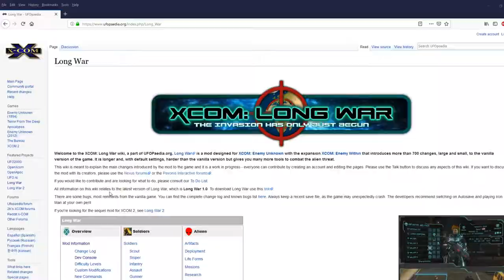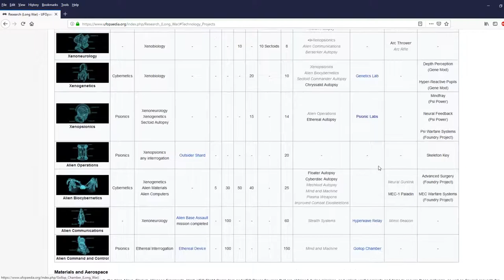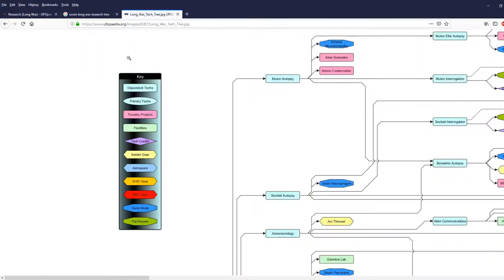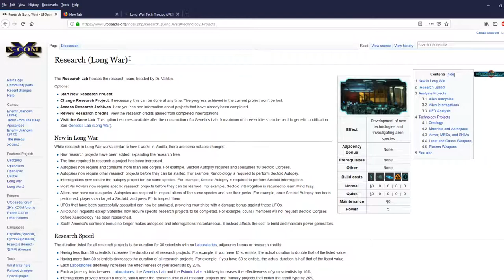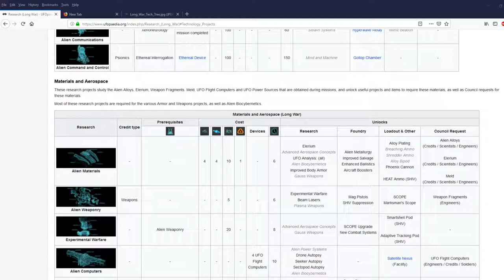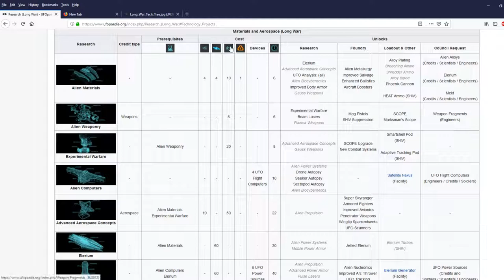Operation Easter Island [XCOM Long War Impossible Ironman, part 4 (1/2)]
Our first council mission and Thin Man encounter. Put your gas masks on.